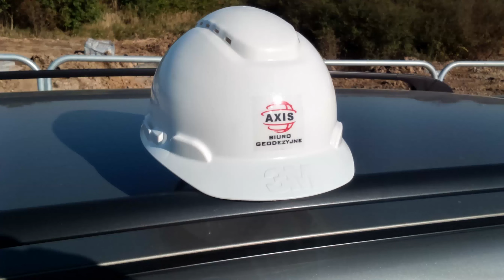25 marzec 2024 r A2 Odc VI Inspekcja wizyjna z powietrza 03 2024